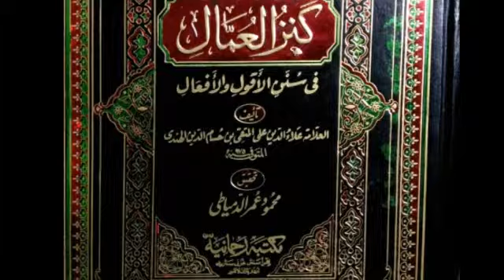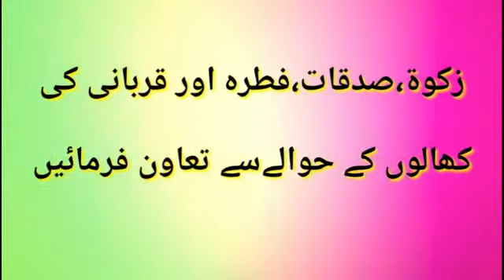Asar ki namaz k baad soona Kaisa?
muftiamjadrizvi mufti_amjad_rizvi mufti_muhammad_amjad_rizvi Rizvi_Darulifta Online_dars_e_Nizami Asar ki namaz k baad soona Kaisa?